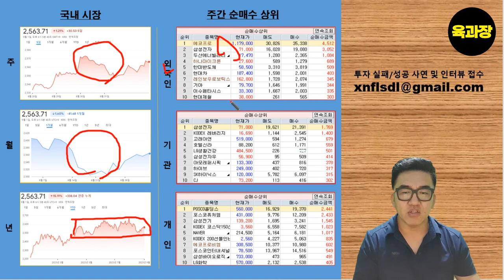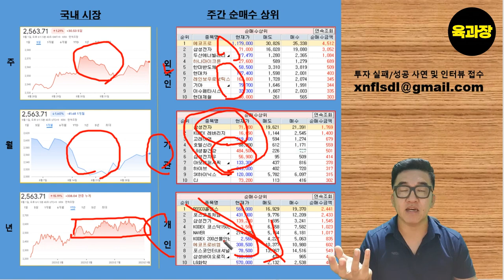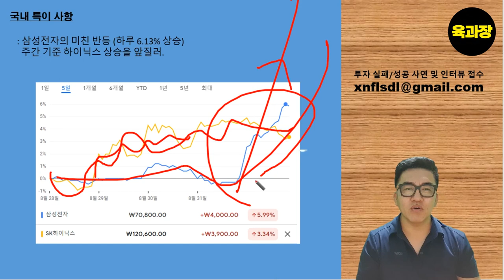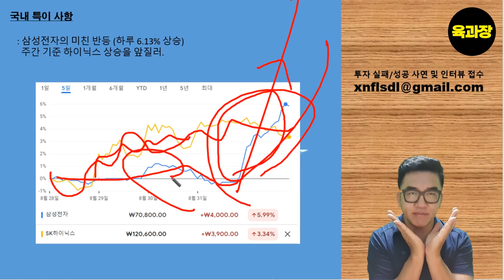주간 시황 브리핑) 기관과 외국이 가장 많이 사들인 종목은? 개인들은 잘 하락에 베팅중! .39세 희망퇴직자, 파이어족, 생존기.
이번주 기관,외국인이 가장 많이 사들인 종목은? 개인들은 폭락에 베팅중! .39세 희망퇴직자, 파이어족, 생존기.